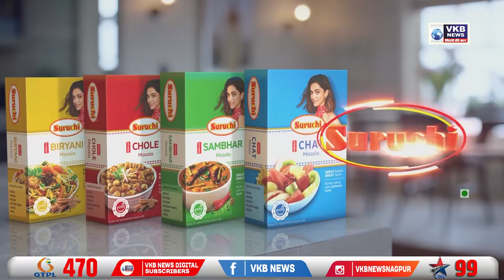जागतिक ग्राहक दिन सप्ताहाच्या निमित्ताने रांगोळी स्पर्धा, चित्रकला स्पर्धेचे आयोजन